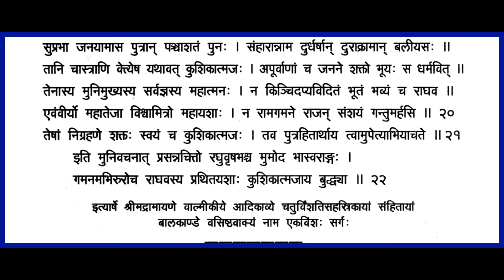Shrimad Valmiki Ramayanam - Chapter 21 Balakandam Recitation with lyrics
Sage Vishvamitra expresses his agitation to king Dasharatha. To pacify sage Vishvamitra, sage Vashishta intervenes and convinces king Dasharatha to send Rama with sage Vishvamitra. While doing so, sage Vashishta enumerates the capabilities of sage Vishvamitra, his knowledge of weaponry. Vashishta also suggests that all those weapons will be given to Rama, if Rama is dispatched with Vishvamitra. At last, Dasharatha agrees to send Rama.